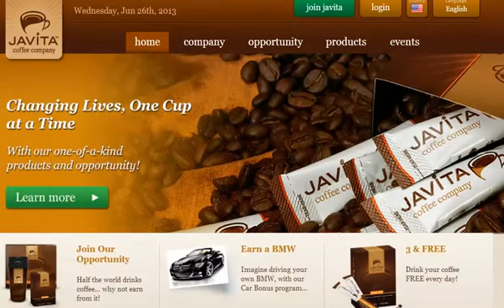Why Javita Coffee, How to Make Money with Javita, Javita BootCamp.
Want to earn a great income without leaving your home?

 See this real way to make money from home,
 without falling prey to scams.

 Easy Money At Home - Try It Now!
 Drink Coffee and Get Paid (Fast).